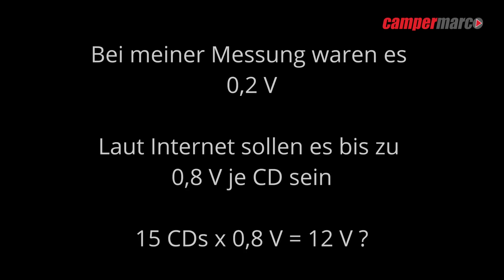Solarpanel aus alten CDs - geht das? [Mythos DIY CD-Photovoltaik]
Es hält sich im Internet und hier bei YouTube hartnäckig der Mythos, dass man Strom aus alten CDs mit einem daraus selbst gebauten Solarpanel erzeugen kann. Was ist dran und kann ich vielleicht ein günstig gebautes DIY-Photovoltaik-Element für meinen Fahrradcamper nutzen?

►Verwendete externe Film- und Fotodateien: pixabay.com (frei für kommerzielle Nutzung)

►Ich würde mich freuen, wenn ihr meine Projekte mit einer kleinen Spende unterstützt:
Selbstverständlich bleiben meine Videos für alle kostenlos.
Vielen Dank!

MEIN RALEIGH E-BIKE:
►Spiegel (links+rechts):
►Gepäck-Seitentaschen:
►Fahrrad-Akku 36V 11 Ah:

►Gear Grip Kamera-Slider
►Kamera DJI Osmo Pocket:
►Rollei VLOG MiniStativ für Osmo-Pocket:
►Smatree Selfistick Stativ:
►Ministativ mit eingebauter Powerbank:
►Speicherkarte SanDisk Ultra 256 GB:
►ActionCam 4K:
►Aufsatzleuchte:
►Ansteckmikro Lavaliermikrofon (Kabel):
►Ansteckmikro Lavaliermikrofon (Funk):
►DaVinci Resolve Studio 16 Schnittsoftware mit Speed Editor:

►LiFePo4 Batterie im Fahrradcamper:
►Kühlschrank / Kühlbox Kompressor (im Wohnmobil)
►Wasserkocher 12V Kfz:
►Gaskocher:
►Gaskartuschen:
►Camping-Kochgeschirr:
►Reflektoren:
►Holzofen Kocher
►Campingstuhl
►elektrische Heizdecke 12V (ähnlich)
►LED Akku Strahler Scheinwerfer Powerbank

MEINE POWERSTATIONS / LiFePo BATTERIEN:
Jackery
►Kombi Jackery Solargenerator 500:
►Redodo LiFePO4 200Ah
►AmpereTime LiFePO4 12V 100Ah

STANDHEIZUNG
►maXpeedingrods 12V 5KW Diesel Standheizung